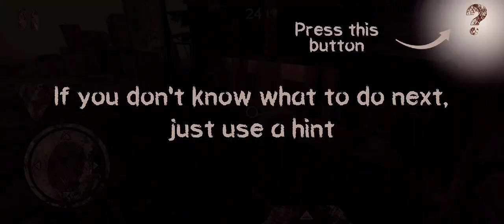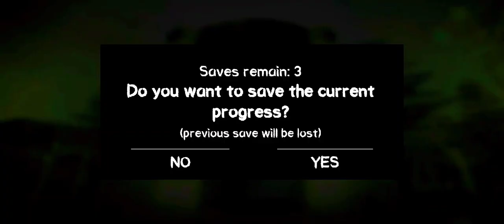Death Park Scary Clonw Horror Full Gameplay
granny gameplay deathpark death clonwscarygame horrorgaming scarygame o.k crazy game